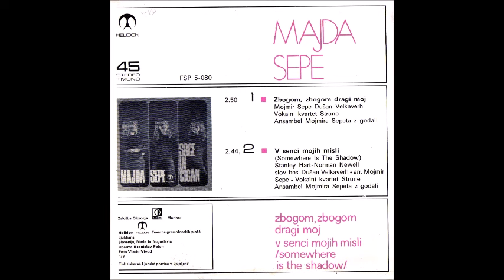Majda Sepe - Zbogom, zbogom, dragi moj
ZBOGOM, ZBOGOM, DRAGI MOJ
(M. Sepe - D. Velkaverh)